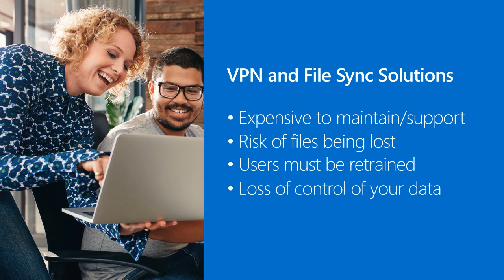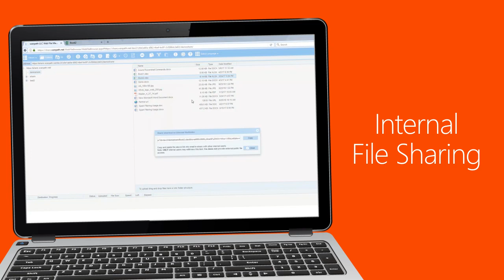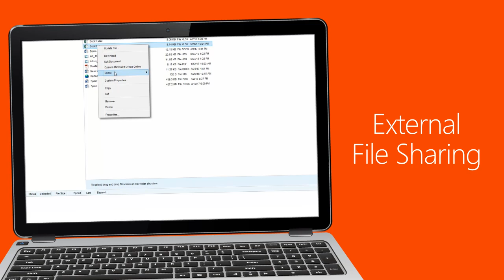MyWorkDrive Enterprise File Share Remote Access Overview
With MyWorkDrive Access your Windows File Shares without VPN, syncing or storing data in a public cloud.

MyWorkDrive is a software solution for secure remote access to in-house file servers from anywhere for any device. Users gain access in minutes without Sync, VPN, RDP or migrating data.

Companies looking for a File Share Remote Access VPN Alternative gain additional benefits with MyWorkDrive including the added protection of data leak protection (DLP), data governance compliance (FIPS, HIPAA, FINRA, GDPR), enhanced Office 365 real-time online collaboration, with a lower total cost of ownership in comparison to other solutions.

We give you easy, secure remote access to your organization’s files using your server storage with no security worries about your data being in the cloud or syncing down to remote computers.